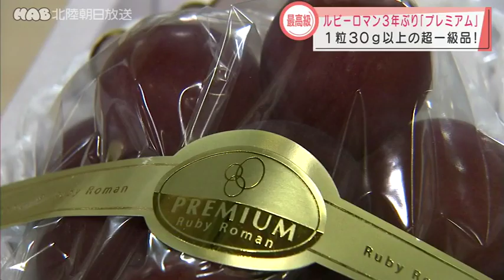ルビーロマンプレミアムが初出荷 2021.8.12放送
石川県が開発した高級ブドウ、ルビーロマンの最高級グレードにあたる「プレミアム」が１２日、３年ぶりに出荷されました。県産ブドウのルビーロマンには、１粒の重さがおおむね２０グラム以上、糖度が１８度以上など厳しい出荷の基準が設けられています。その中でも１粒が３０グラム以上となるものが、最高級グレードの「プレミアム」に認定されていて、１２日、かほく市の高松集出荷場で２房の「プレミアム」が出荷されました。「プレミアム」の出荷は過去１３年間で２９房だけで,２０１８年以来３年ぶりです。この日出荷された２房のルビーロマン「プレミアム」は、１３日、金沢市中央卸売市場と東京都中央卸売市場で、それぞれ競りにかけられます。

月～金　18:15~

11:41~　／　20:54~